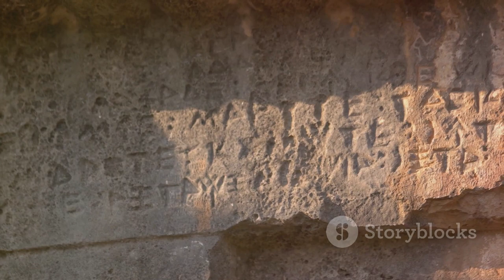Biggest Historical Puzzles!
Intriguing and mind-boggling, join us on a captivating journey as we delve into the depths of history's greatest enigmas. In this video, we unravel the top 10 unsolved mysteries that have confounded experts for generations. From ancient civilizations to modern-day conundrums, witness the unexplained phenomena that continue to perplex and inspire curiosity. Buckle up as we venture into the unknown, asking questions that may never have definitive answers. Prepare to be amazed, puzzled, and perhaps even haunted by these gripping mysteries.